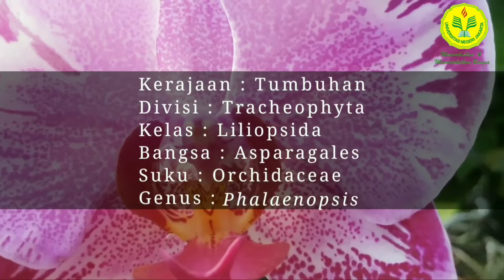114 BSF BB Phalaenopsis amabilis oleh Muhammad Agung Hoiron